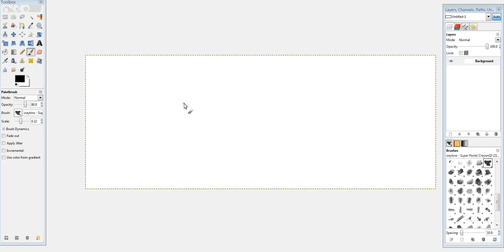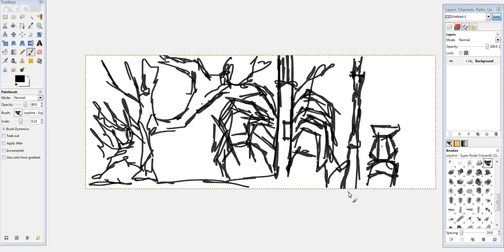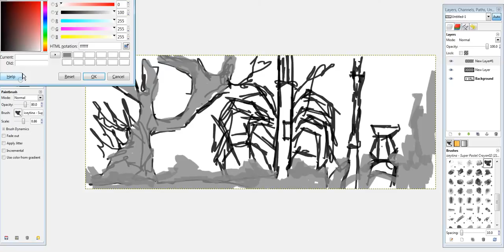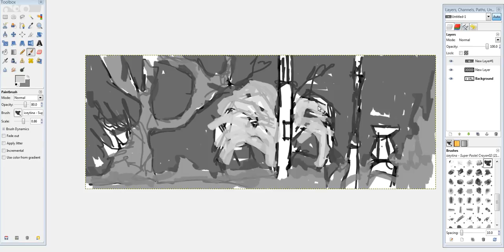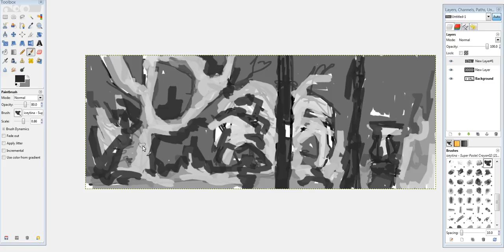Cuba Street Concept Art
Painted in GIMP with tablet. Referene used were my drawings from Cuba Street, Wellington, New Zealand.